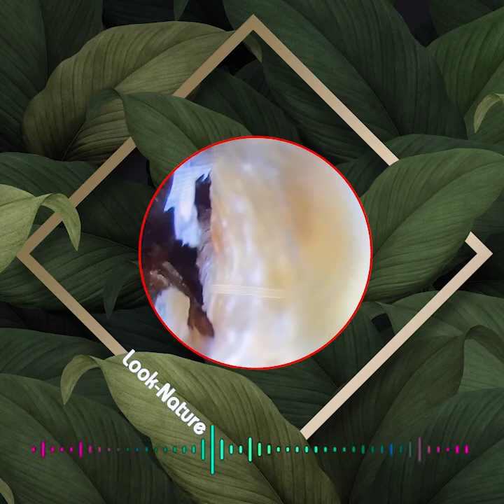耳垢の除去耳垢を取り除く最良の方法耳垢洗浄ビデオ 毎日リラックスして掃除する [ear candling]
_深い耳の耳垢を取り除く簡単な方法
_深耳抽出における耳垢
_深い耳の除去における耳垢
_抽出された深い耳垢中の耳垢
_深耳の耳垢を抽出する方法
_深耳に抽出された耳垢
_耳垢除去
_耳垢抽出
_耳掃除
_毎日のリラックスと掃除

私たちのビデオの説明を読んでいただきありがとうございます。

wax removal
ear wax removal
ear wax
debrox earwax removal
debrox